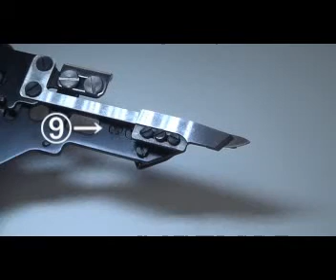Adjusting the position of clamp pressure adjusting spring